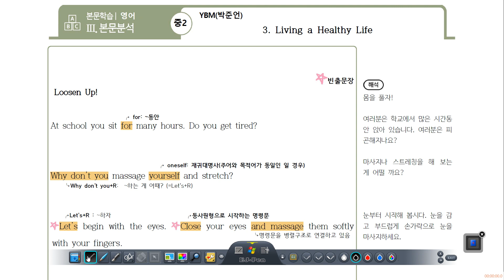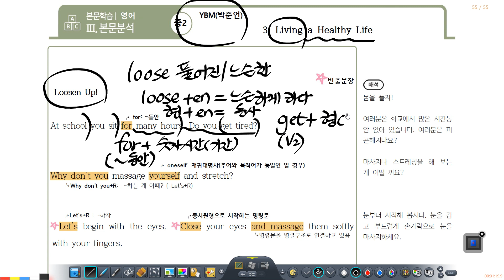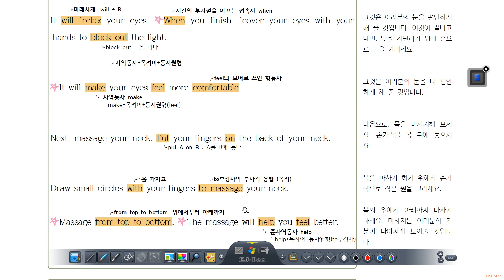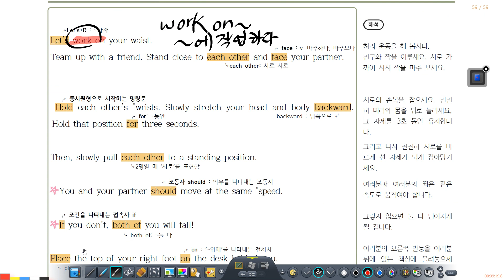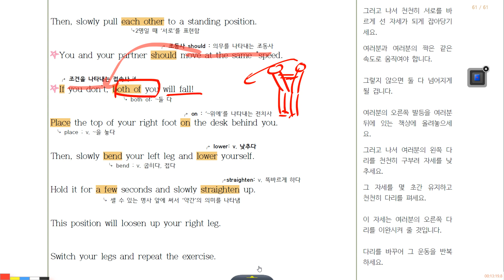2023년 6월 6일 530 중2 YBM(박) 3과 본문 전체 설명